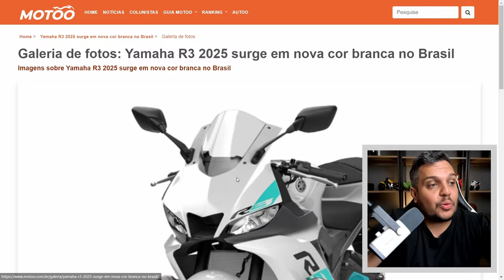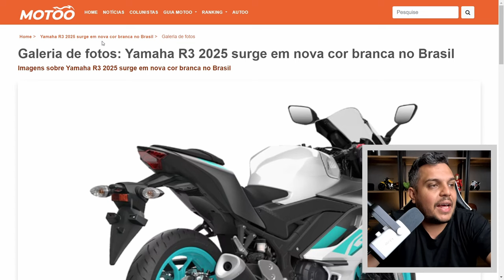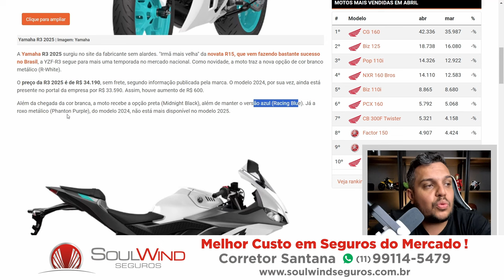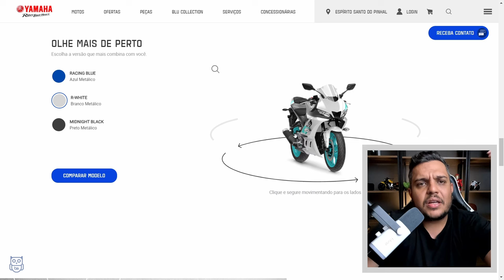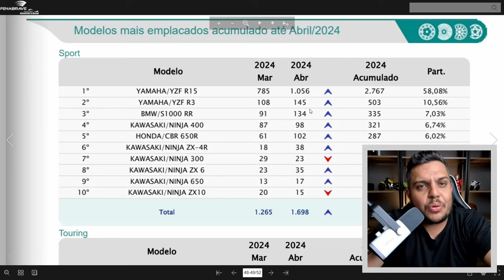🚨LANÇAMENTO 2025 YAMAHA BRASIL e ja ta no SITE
✅Haya Creations✅
Film Maker
✅Vulcan Radical Store✅
Endereçõ: Rua Marquês do Herval, 95 - Centro
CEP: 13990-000